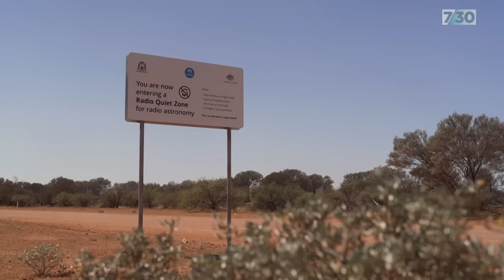World’s largest radio telescope being built in outback Australia | 7.30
If there are aliens out there, we'll find them.

That's the message from the team building one of the world's biggest telescopes in remote Australia.

7.30’s Tom Hartley reports.